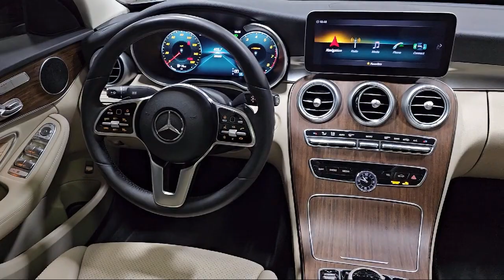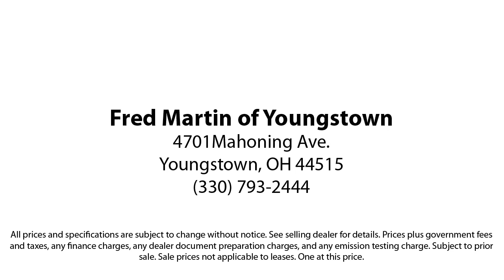2021 Mercedes-Benz C-Class C 300 Sedan Youngstown New Castle Kent Warren Boardman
2021 Mercedes-Benz C-Class C 300 Sedan Stock Number: M6478A Vin:W1KWF8EB0MR629900.